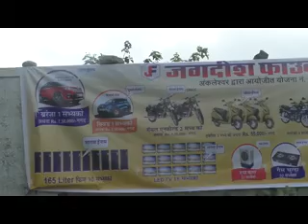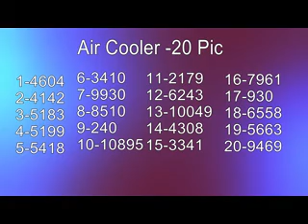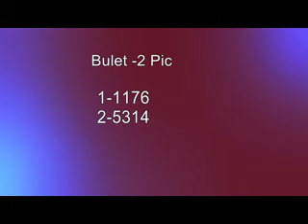JAGDISH FOUNDATION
JAGDISH FOUNDATION LUCK DRAW
28/08/2020

Share😊💐 thanks